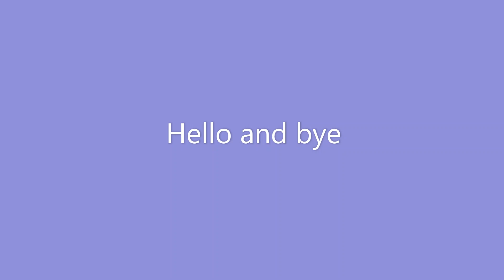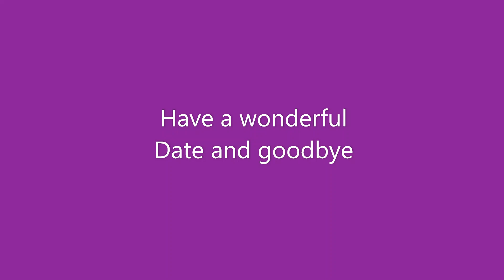.hello.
Hello just like or dislike the video or describe how you felt when you finish watching this video in the comment section.